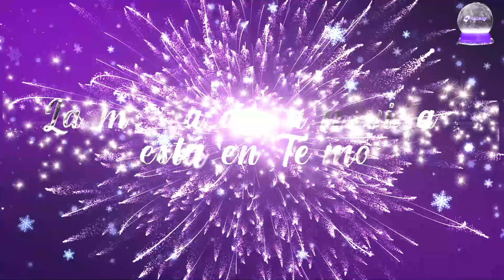🚨El último deseo llegó a Telmov y no creerás el precio que tiene para ti 🚨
¡Descubre nuestros 10 días, 10 deseos y 10 equipos llenos de magia navideña! 🎄✨ Desde el 15 hasta el 24 de diciembre, cada día revelaremos un deseo a un precio que te dejará con la boca abierta. 🎁🌟
Hoy tenemos el decimo equipo, La PANTALLA HYUNDAI 50" 4K Smart TV Web OS HYUNDAI, dale clic aquí y descubre su increíble precio